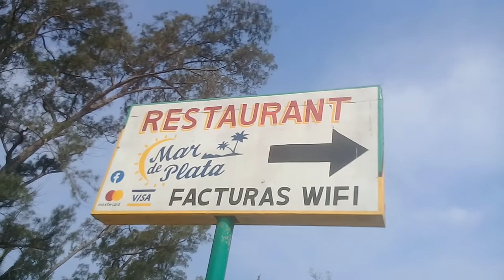3 ABR 2022 TUXPAN BIKER´S TUXPEÑOS VÍDEO 7